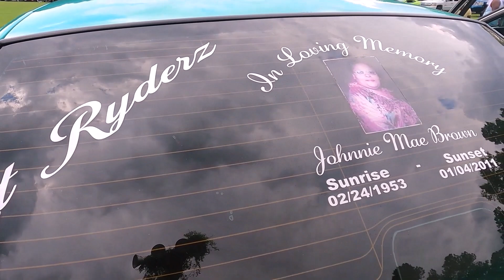Crazy Hypnotic Flip Grand Marquis on 26s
Shout to my homie @Rivaside_Rambo hands down 1 of the cleanest MGM on 26s I've seen in a while ready to see Floaters on this bad boy